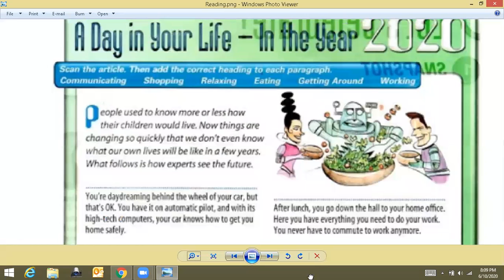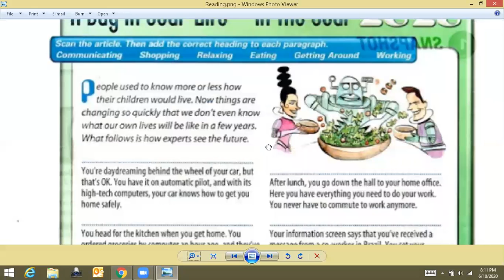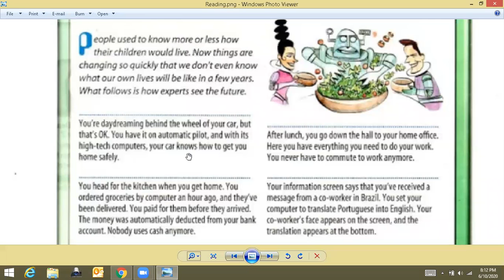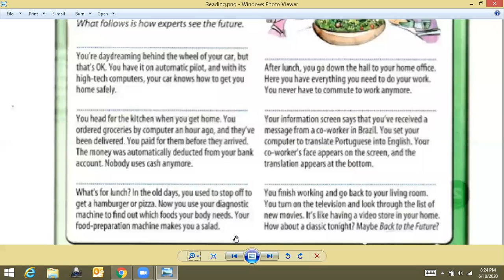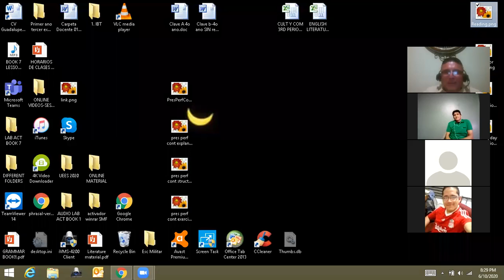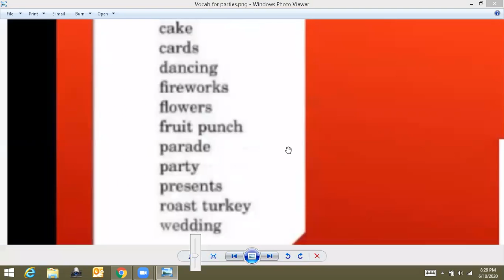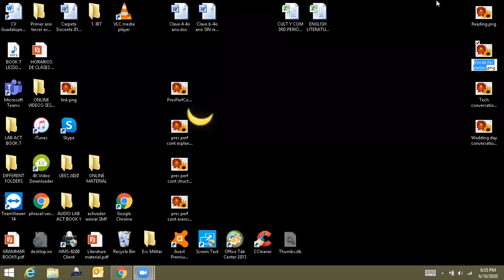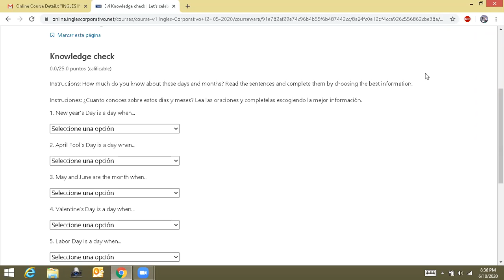JUNE 10TH-READING-8 TO 9 PM